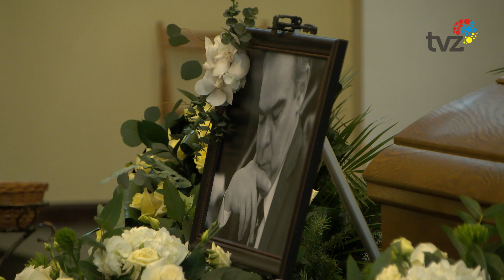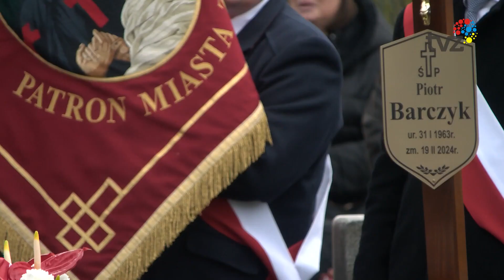OSTATNIE POŻEGNANIE PIOTRA BARCZYKA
W kościele pw. św. Pawła Apostoła w Zabrzu-Pawłowie, pożegnaliśmy wieloletniego skarbnika miasta Piotra Barczyka.